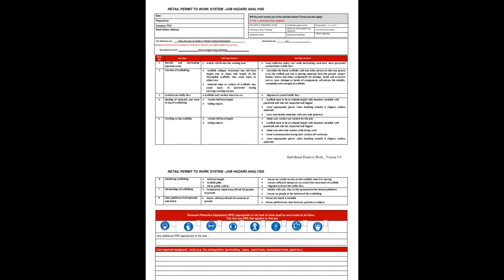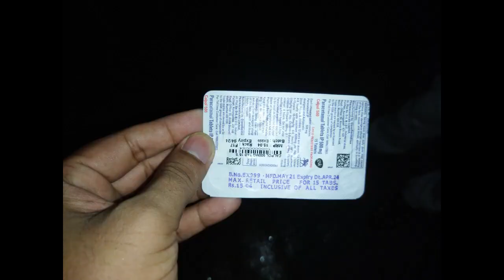SWP of Beehive Removal (मधुमक्खी के छत्ते को सुरक्षित निष्क्रिय करने की विधि )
Video from Dr. Alok Suman Sharma